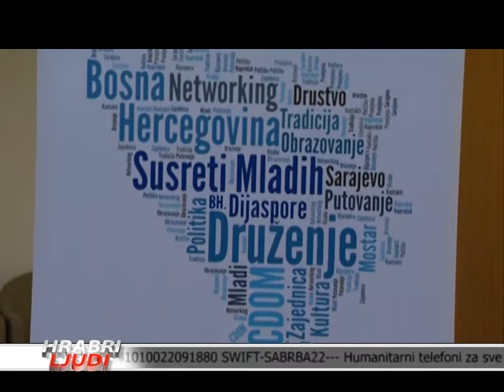Hrabri ljudi 16 08 2014